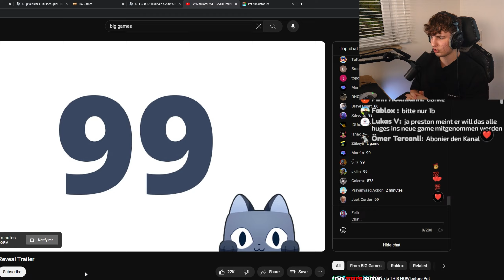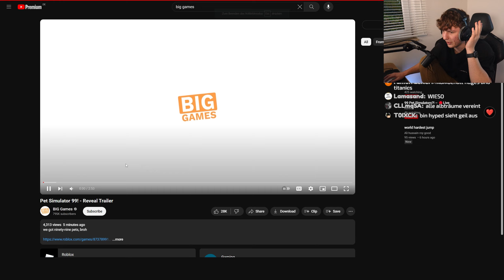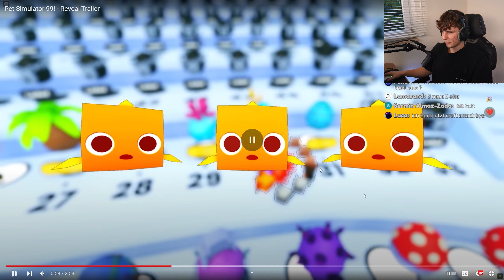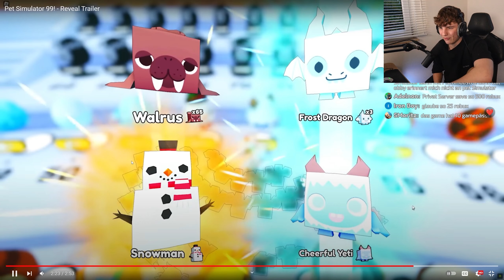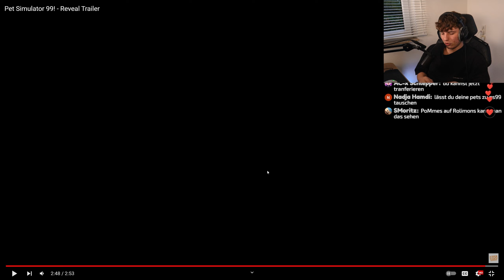PET SIMULATOR 99 ist INSANE!!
das NEUE PET SIMULATOR 99 in ROBLOX!!